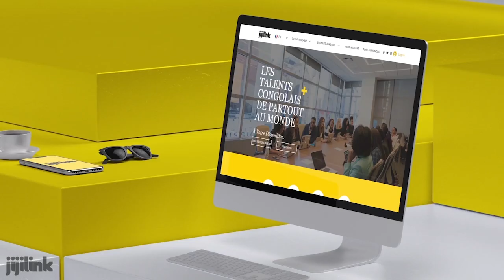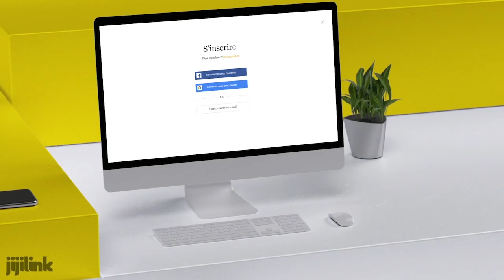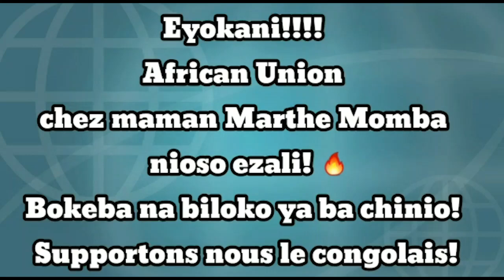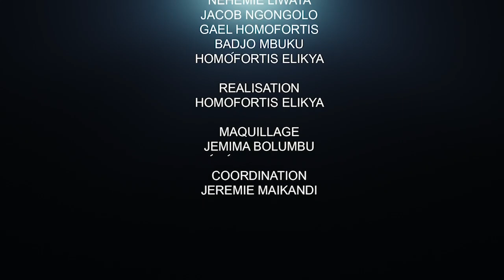CRITIK INFOS 17.11.20 SCANDALE: LE CIMETIÈRE DE LA PENSÉE, LES RESPONSABILITÉS ETABLIES.